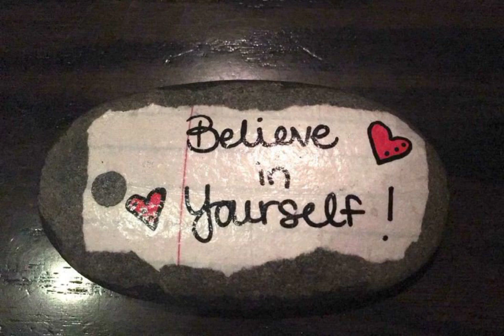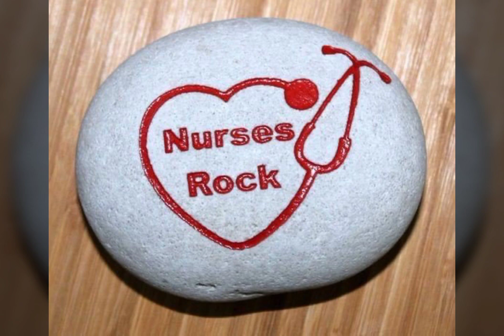50 Spectuclar pebble painting ideas for you to Experiment with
50 Spectuclar pebble painting ideas for you to Experiment with